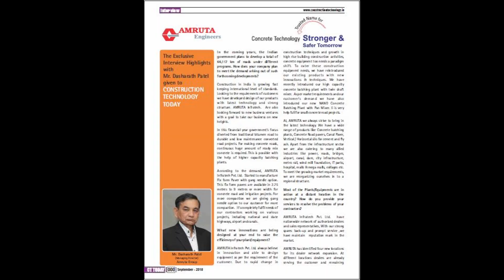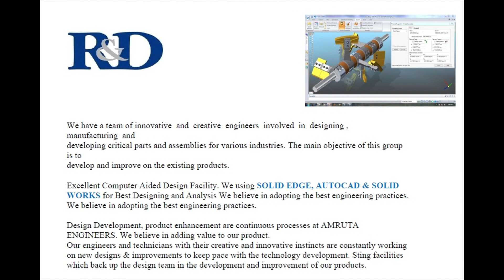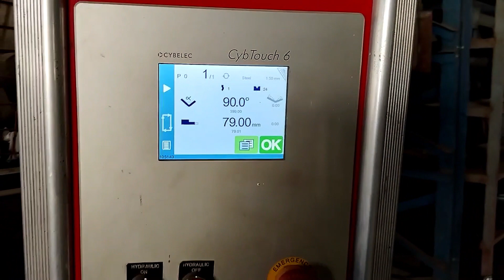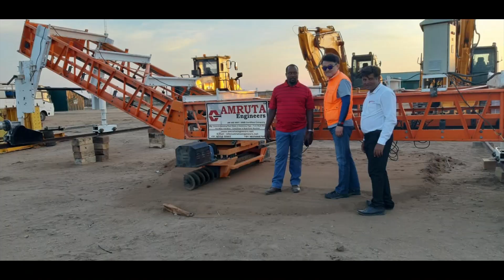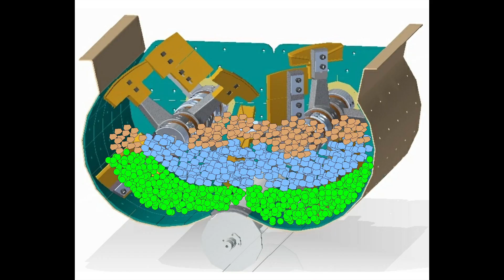Amruta Infratech Pvt Ltd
AMRUTA is leading manufacturer of Construction Equipment's Like Stationary, Compact & Mobile type Concrete Batching Plant in Twin Shaft Mixer or Pan Mixer, Reversible Drum type Concrete Batching Plant, Canal Paver Machine, Concrete Road Paver machine ( Fixed Form Paver), Screed Paver Machine, Sensor Concrete Road Paver Machine, Cement / Fly Ash Silo with Accessories, Silo Feeding System, Automatic Block Making Machine, Vertical Concrete Pipe Making Machine with its associated group of companies was established formerly in the year 1989. AMRUTA is a fast growing organization managed by team of young enthusiastic entrepreneurs & management graduates. The company has dedicated and committed team, to deliver high quality products and services to meet the customer’s expectation.